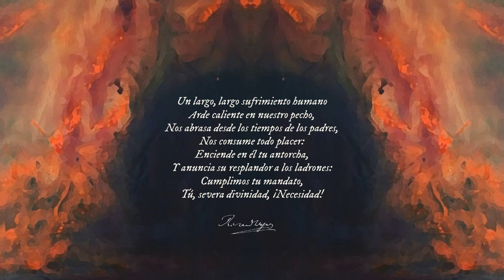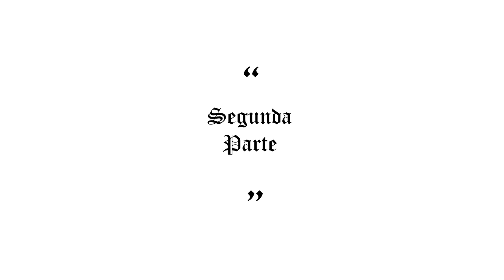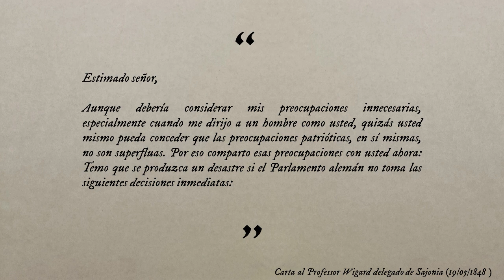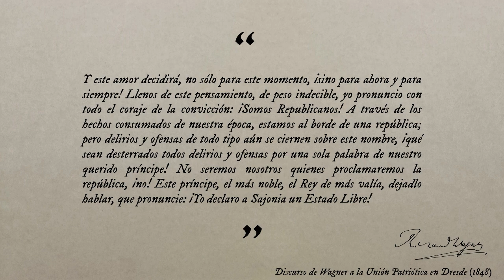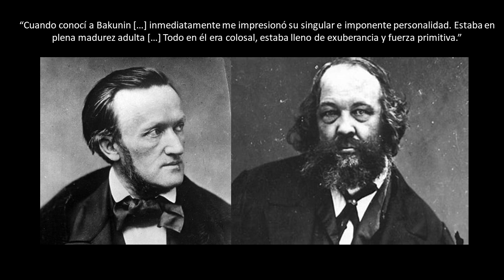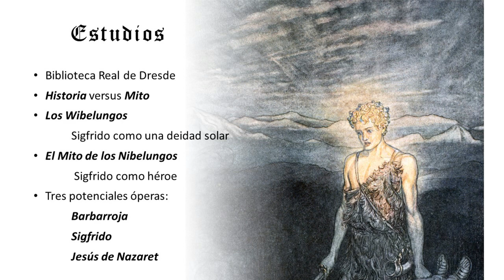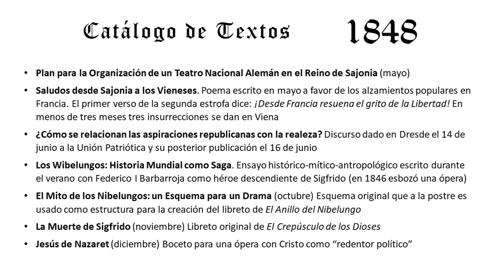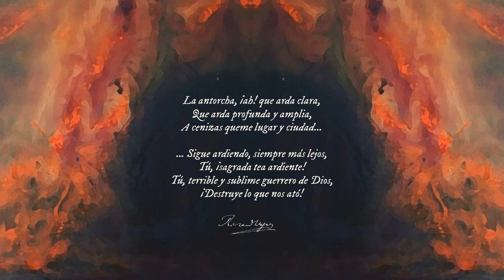Forjando el libreto de 'El Anillo' en tiempos revolucionarios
Conferencista: José Luis Lomónaco

Esta charla mostrará cómo Wagner crea, entre 1848 y 1852, el libreto completo de su tetralogía 'El Anillo del Nibelungo'. En dicho texto, Wagner refleja poéticamente el ambiente revolucionario de aquellos años, usando como base mitológica las sagas escandinavas, mientras hace una profunda crítica de su sociedad.